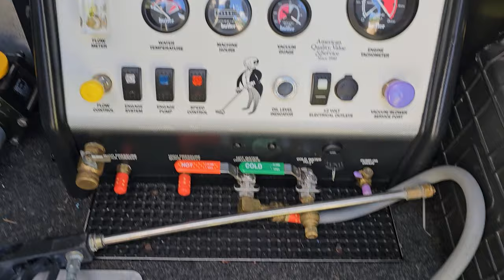Urine Soaked Carpet! Do You think We CAN Clean this? Let's Find Out!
UrineSoakedCarpet CarpetCleaning SaigersSauce SaigersPLimeZyme Urine Soaked Carpet! Do You think We CAN Clean this? Let's Find Out! Wow, did we run into a wild carpet to clean again! Watch as we Clean this Urine Soaked Carpet and make it look and smell fantastic again!

* GoPro Hero 10 Black * Sony ZV-1
* Samsung S22 Ultra Phone Camera * DJI Osmo 3 Gimbal
* TYCKA 56” Camera Tripod, Lightweight Aluminum Travel Tripod Professional Compact Tripod Monopod for DSLR Camera With 360 Degree Ball Head, Quick Release Plate, Carry Bag

* Dell Laptop XPS 15 9520, 12th Gen Intel(R) Core(TM) i9-12900HK   2.50 GHz, 64.0 GB Ram

Cleaning Equipment
* Trinity Phoenix VLM OP machine Cleaning Chemistry
* Saiger's OdorOxy